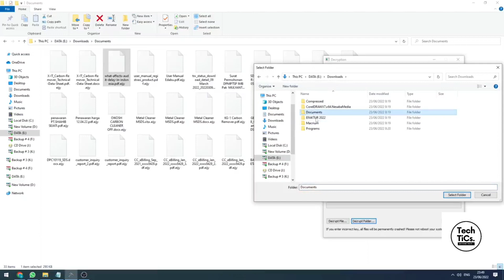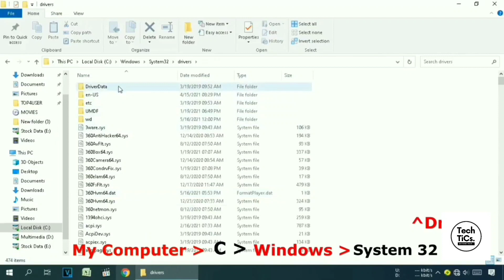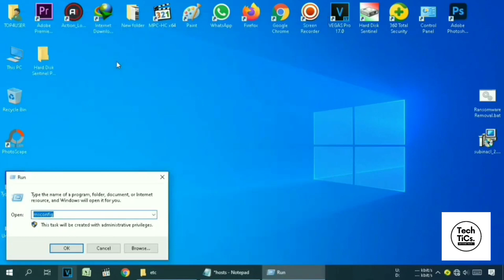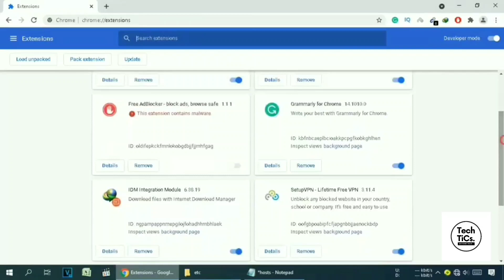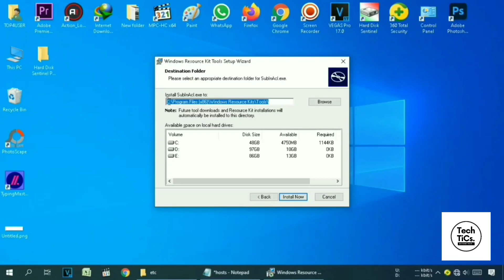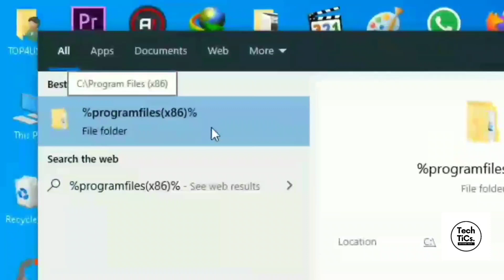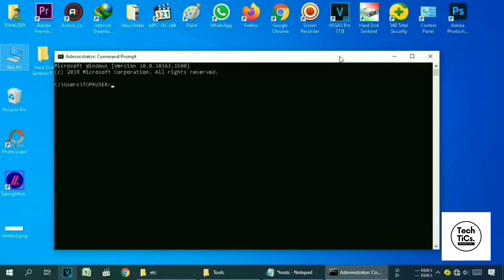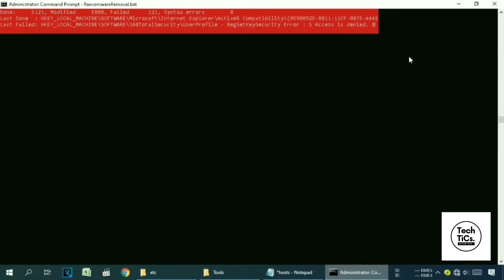MZQW Ransomware | (.mzqw) Extension | Virus Removal and Decryption Guide | STOP/DJVU Ransom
PCrisk discovered new STOP ransomware variants that append the .MZTU, .MZQW AND .MZOP extensions.

• HOW TO DECRYPT MZTU, MZQW AND MZOP RANSOMWARE
• HOW TO REMOVE MZTU, MZQW AND MZOP FROM PC
• HOW TO RECOVER FILES FROM MZTU, MZQW AND MZOP RANSOM

ATTENTION!

Your personal ID:
XXXXXXXXXXXXX